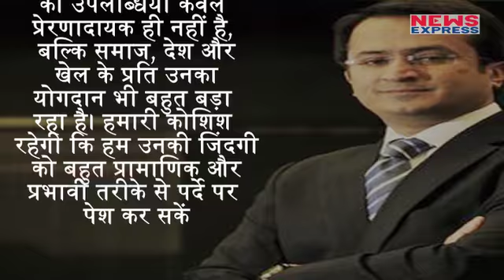Tennis सिखाने आ रहें है Akshay Kumar, क्या आप तैयार हैं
The trend of making biopic has become a common affair, where now a biopic on Sania Nehwal’s coach Gopi Chand is being planned where Akshay Kumar will be playing the role of coach. Watch this video to see the full story!